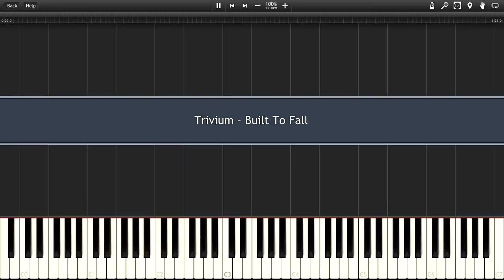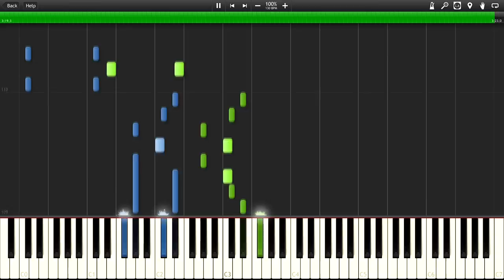[Trivium - Built To Fall] Piano Tutorial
[Something witty here].

Filed under: Metalcore